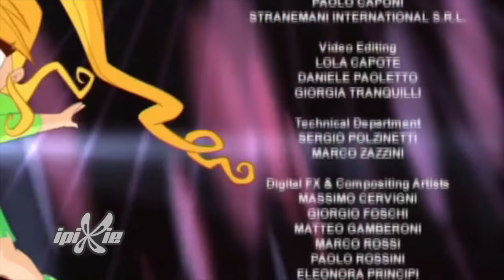PopPixie Episode 2 - A Pixie Fish (English) [Full Episode]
PopPixie - A Pixie Fish, Season 1, Episode 2 (in English language)

Do you like to be a Fish? remember that you will be able to swim like a Fish!